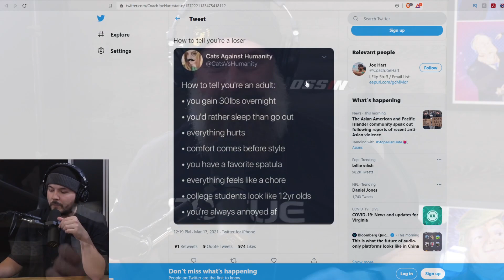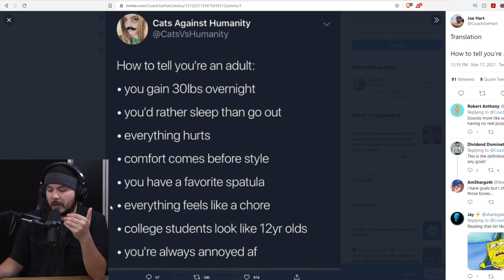Millennials Are DEPRESSED And They Think That's What Being An Adult Is Like, They Think It's NORMAL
Tim, Ian, and Lydia join friend and fellow YouTuber Jack Murphy to examine a recent tweet that puts the Millennial view of life on display, and it's not encouraging - or normal.

Guest:
Jack Murphy
@JackMurphyLive (Twitter)
@JackMurphyLive (YouTube)
Liminal-Order.com